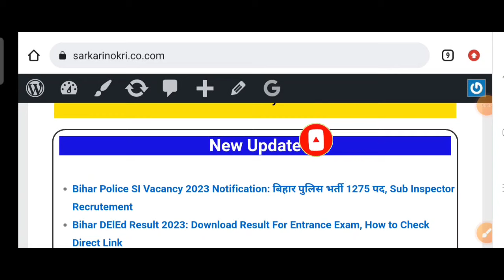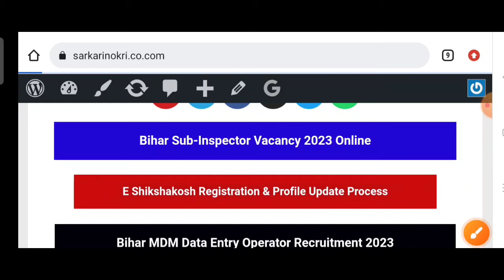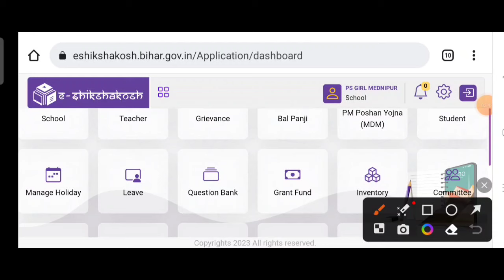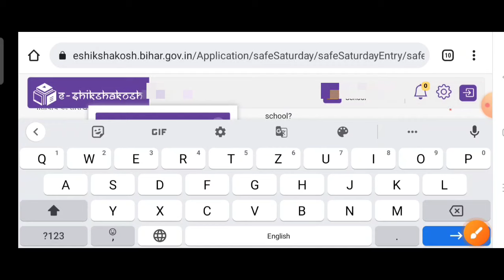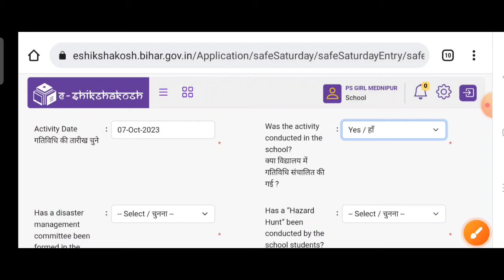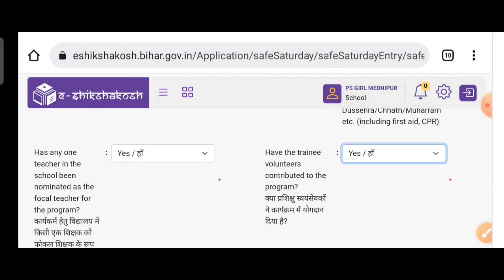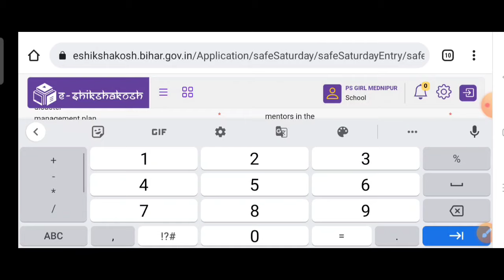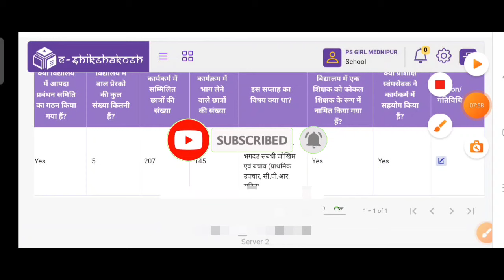ई शिक्षाकोश सुरक्षित शनिवार । E Shikshakosh Safe Saturday। E Shikshakosh Safe Saturday Data Upload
About this Video:  Dosto is video me Maine aapko e shikshakosh app safe Saturday data upload kaise kare ki jankari diya h ummid hai aapko ye video pasand aaya hoga

surakshit shaniwar
surakshit saniwar
e shikshakosh school safe Saturday data upload
e shikshakosh safe Saturday online submit
सुरक्षित शनिवार कार्यक्रम अपलोड कैसे करें
ई शिक्षा कोश रजिस्ट्रेशन उपस्थिति
e shikshakosh school registration edit Kasie kare, detials modify kaise kare
e shikshakosh school registration step 1 kaise bhare
e shikshakosh app school registration process
e shikshakosh school beo verification kaise kare
e shikshakosh app login password
e shikshakosh app login user ID kaise milegaa
e shikshakosh school code and password
e shikshakosh app login karne ke liye password kaise milega
e shiksha kosh form kaise bhare
e shikshakosh app profile update
e Shikshakosh App teacher teacher